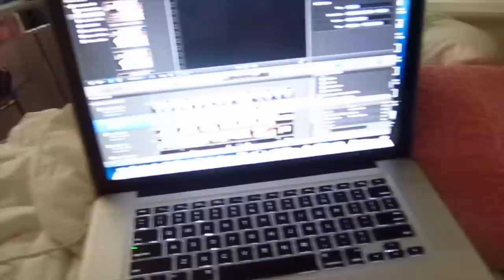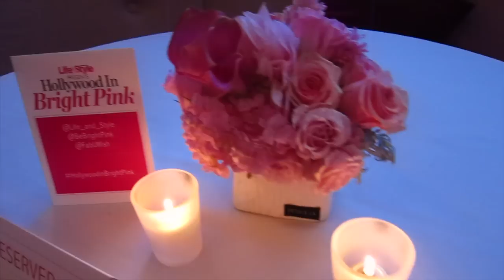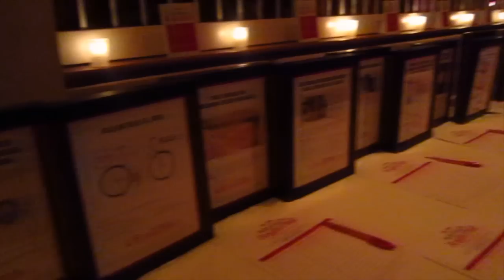Meeting Giuliana Rancic! ThatsHeartTV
I had the honor of meeting Giuliana Rancic at the Breast Cancer Awareness event in Los Angeles. She's beautiful and so incredibly inspiring!

If you are reading this. I LOVE YOU TO THE MOON AND BACK! :D